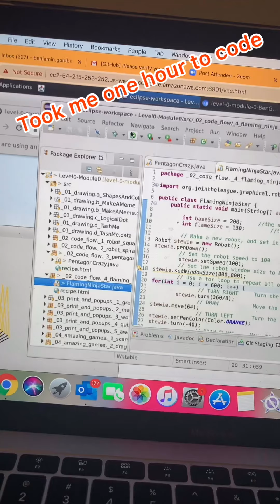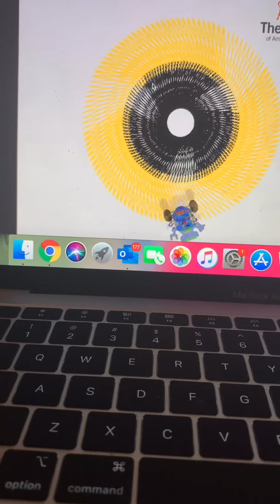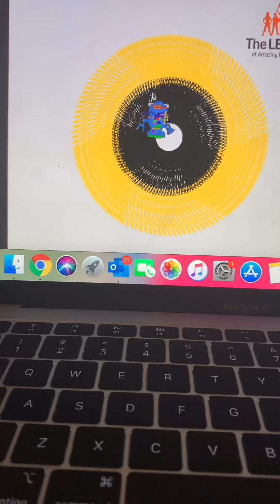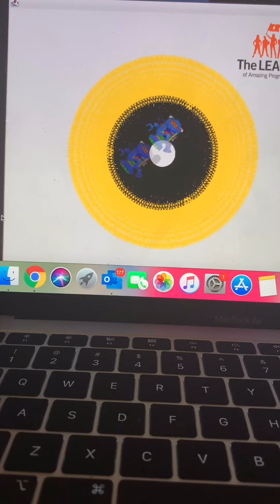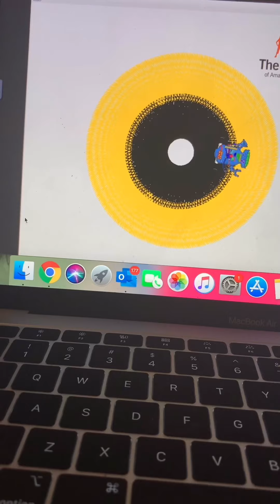This took me a week to code!!! I hope u like it (satisfying)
This is so satisfying. Took me forever!!!